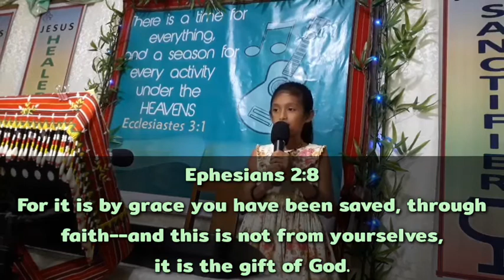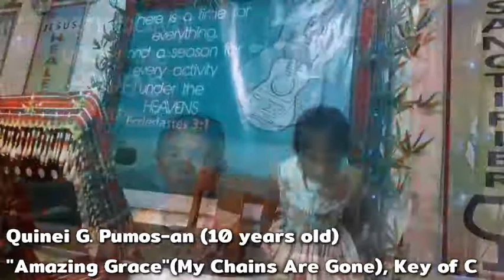"Amazing Grace" (My Chains Are Gone), Key of C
Quinei G. Pumos-an